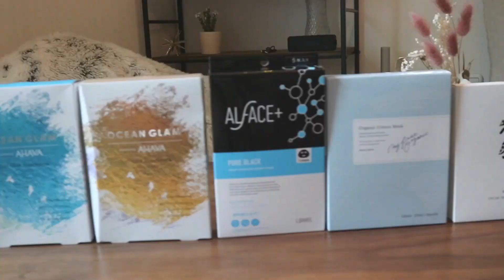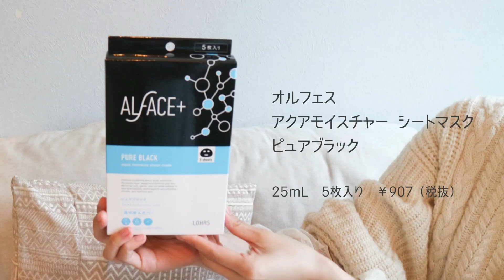【シートマスク】アラサー世代におすすめ！肌悩みで選ぶ大人のシートマスク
こんにちは、日本すっぴん協会です！

今回は、アラサー世代におすすめしたいシートマスクをご紹介したいと思います😌
プチプラではなく、スペシャルなときにしか使えない高価格帯のものでもない、お肌の調子を整えてより良くしていくために、定期的に続けられる中価格帯のもの（1箱　900円〜2000円程度）を選んでいます。

乾燥ケアやくすみケアなど、肌悩みにあわせてバランスよく選びましたのでぜひ最後までご覧ください✨

【1つめ】1:00
敏感肌だけど美白ケアもしたい！という方におすすめ
ミノン  アミノモイスト「うるうる美白マスク」

【2つめ】3:20
イスラエルの死海からとれる希少な独自成分を配合
オーシャングラム「リフトワン シートマスク　クリア／ディープモイスト」

【3つめ】4:23
毛穴ケアに！竹炭を練り込んだ真っ黒のシートマスク
オルフェス「アクアモイスチャー シートマスク　ピュアブラック」

【4つめ】5:23
乾燥による小じわを目立たなくさせる効能評価済み！
チャントアチャーム「オーガニックコットンマスク」

【5つめ】6:10
「獺祭」のシートマスクが登場！日本が誇る高保湿成分配合
獺祭「美容液ミネラルリキッドファンデーション」